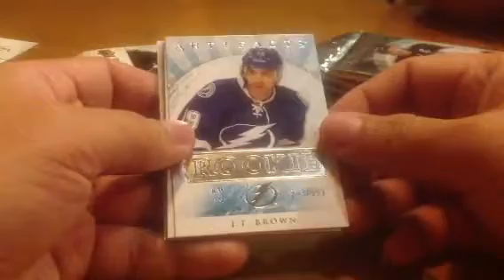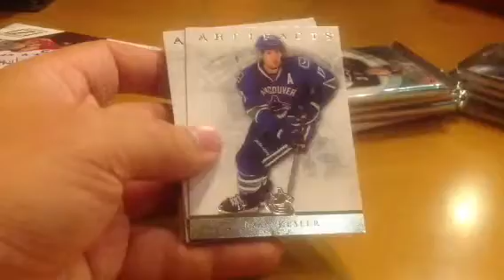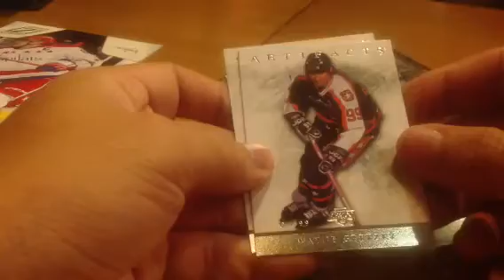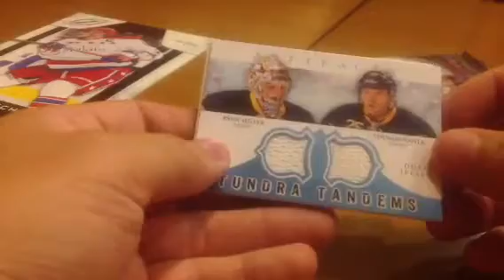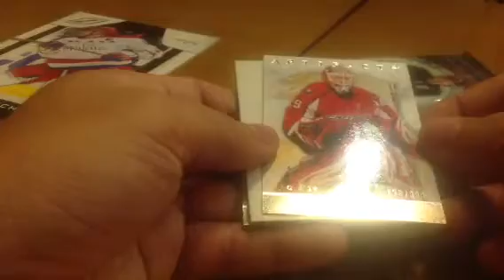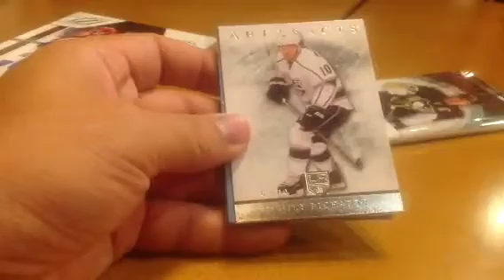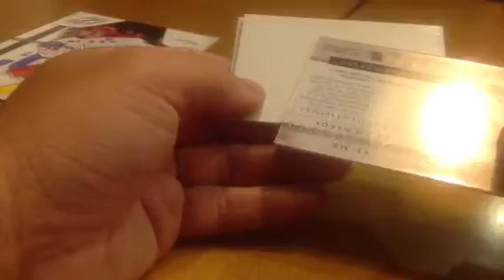2012-13 Artifacts hobby hockey box